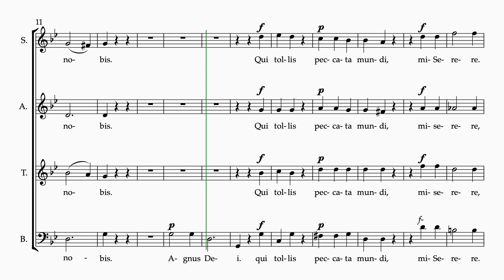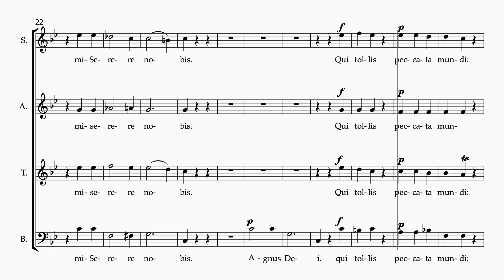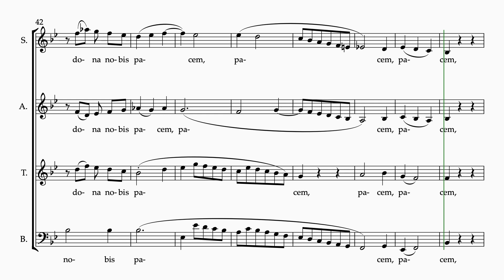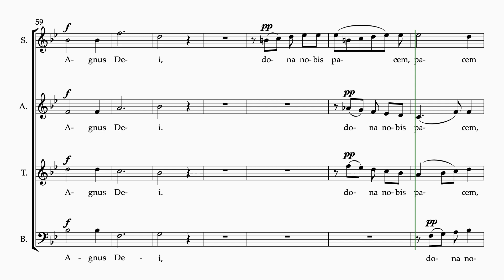Sancti Joannis de Deo (Mass no 7 in B flat Major) Agnus Dei A, Haydn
Choir Music @choirmusic23 Mass no  7 in B flat Major Sancti Joannis de Deo Agnus Dei A, Haydn